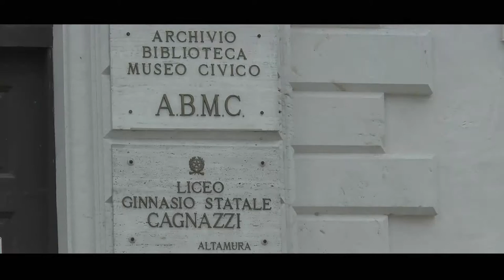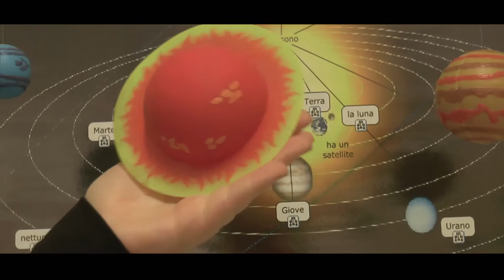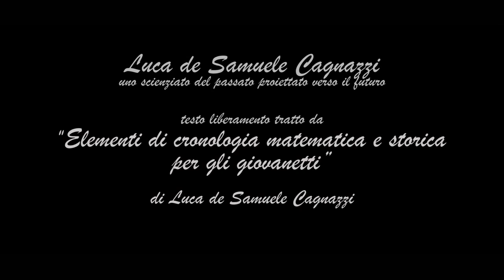SP16R089 "Luca de Samuele Cagnazzi, uno scienziato del passato proiettato nel futuro"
Gli  alunni della classe V D della scuola Primaria San Francesco d'Assisi hanno partecipato al Progetto Nazionale "Articolo 9 della Costituzione " sezione  scuola primaria